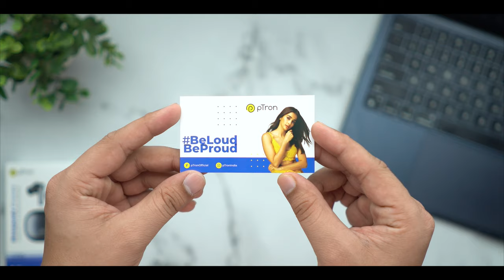Ptron Basspods Encore - Best Earbuds under 1000🔥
PTron Basspods Encore TWS Earbuds, 50H Playtime, Quad Mic ENC Calls, BT5.3,Type-C,IPX4 Bluetooth Headset (Blue, In the Ear) LIINK TO BUY
Quad Mic TWS Earbuds with TruTalk ENC for Clearer Voice Calls, 50Hrs Total Playtime with Case 10mm Dynamic Drivers for Immersive Stereo Sound with Deep Bass
Bluetooth 5.3 for 1-Step Pairing, 10m Stable Wireless Connectivity, Low Latency Audio & Video Sync | Lightweight In-Ear Earbuds with Stereo & Mono Bud Capability
Precise Touch Controls, Snug-Fit In-Ear Design Ensures Passive Noise Cancellation, Voice assistant Ready, Integrated Music & Call Controls, IPX4 Water-resistant & Portable 400mAh Charging Case with Type-C Fast Charging

My Gears:-